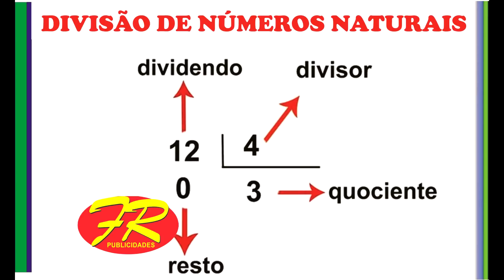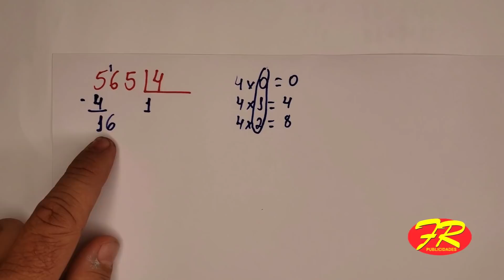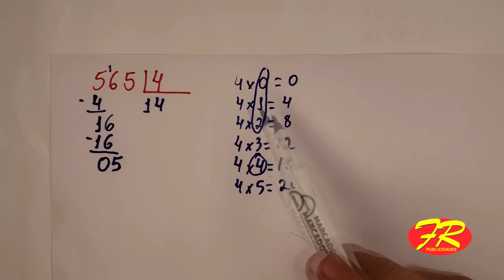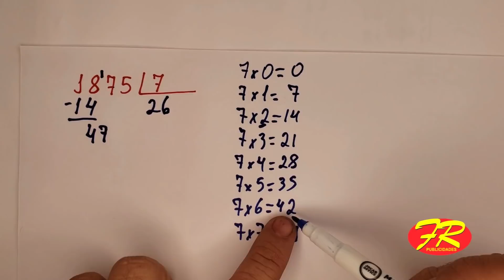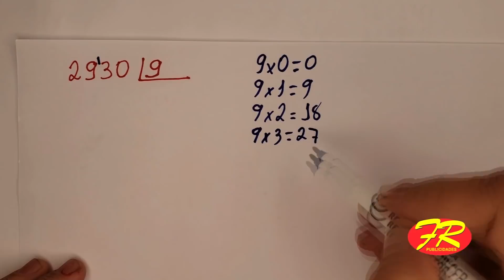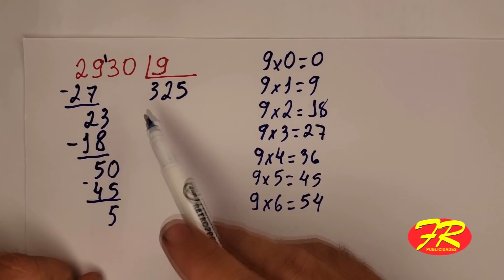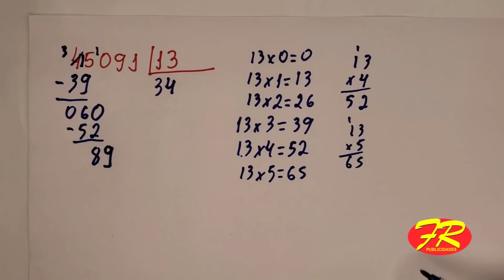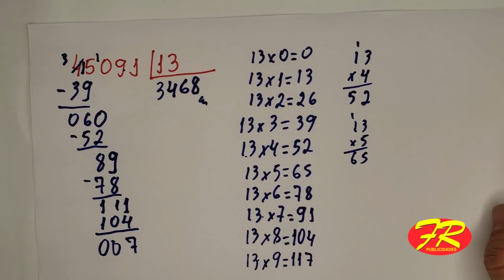Aprenda dividir com Fabio Ribeiro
Aula 6 - Divisão de Números Naturais -